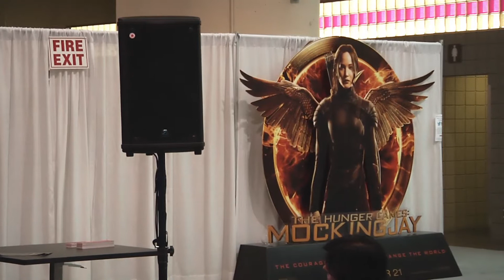Amy's Marathon of Books & Teen Fiction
With Hadley Dyer, Amy Mathers, Sylvia McNicoll, and Teresa Toten. Moderated by Kevin Sylvester.
Presented November 16 at the INSPIRE! Toronto International Book Far.